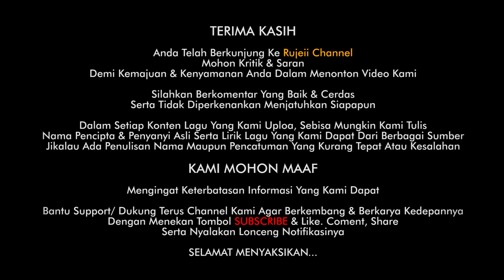RINDU DI AWAN BIRU - V Regaee Danker Qhincay ( cover ) Live Show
Selamat menikmati.( Video ini diambil jauh sebelum Covid-19 menyerang dunia )
Disini kami menyajikan Record Video & Audio saat perfome/manggung serta juga cover - cover lagu.
Terima Kasih

Rindu Di Awan biru
Dipopulerkan : Boy Shandy
Cipt : Hendra Yuke
Vocal : Danker Qhincay
Keyboardist : Yandisa ( Vazio Prosound )

Silahkan komentar yang baik dan cerdas, Kritik boleh tapi tidak diperkenankan menjatuhkan siapapun. Dalam setiap upload konten lagu, Sebisa mungkin kami tulis nama pencipta & penyanyi aslinya yang kami dapat berbagai sumber. Kalau ada penulisan nama maupun pencatuman yang kurang tepat kami mohon maaf, Mengingat keterbatasan informasi yang kami terima.

Follow akun dibawah ini ntuk lebih dekat dengan kami @Rujeii Channel & aktivitas temukan kami di :